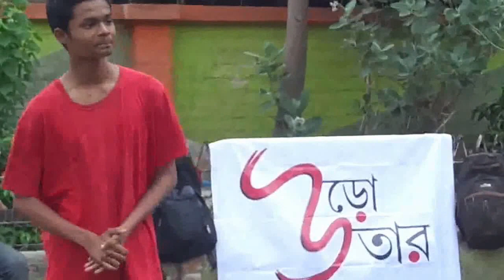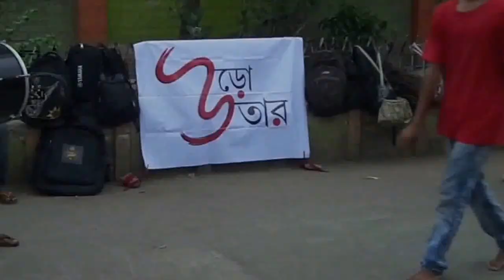Anti Drugs, a Street Play by Urotaar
A Street Play for Anti – Drugs Campaigning

Script & Direction- Moupiya Banerjee

Casting- Nirmalya Dey, Swarnali Goswami, Subhankar Das Sharma, Srijita Sengupta, Avhishek Chakraborty, Saheli Sarkar, Sulagna Purakayasta, Rahul Roy

Photography & Poster Designing- Saikat paul

Video- Sumanta Sarkar

Edit- Lensography